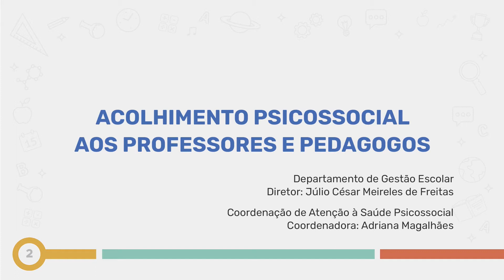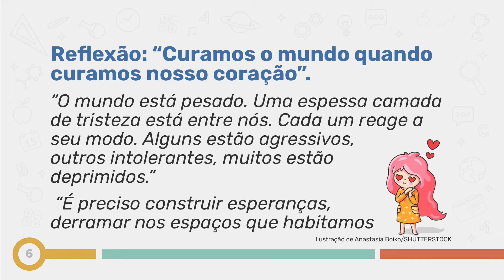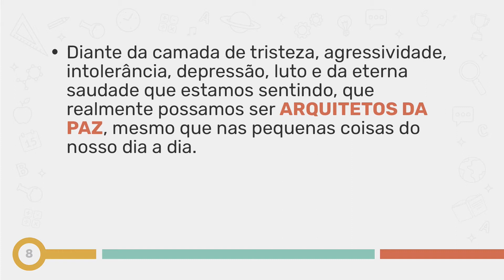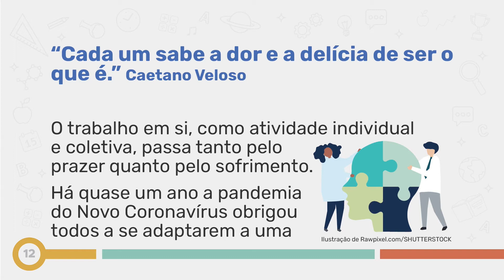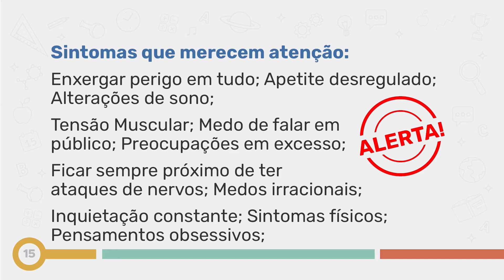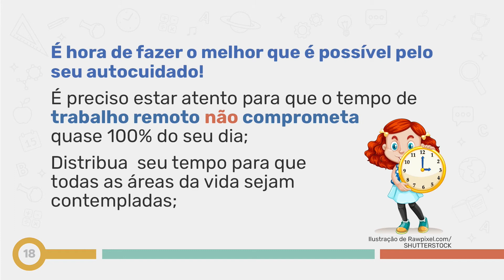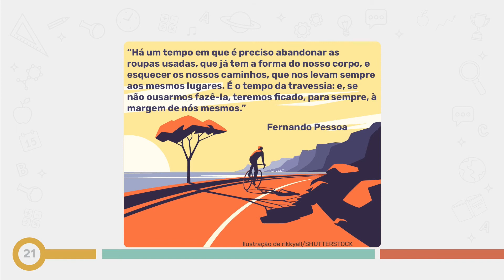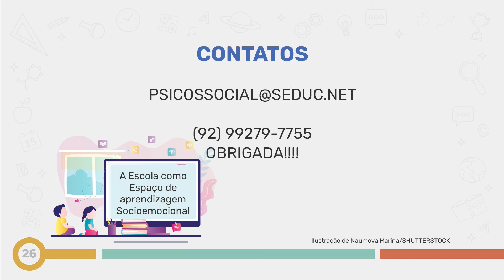Vídeo 2: Palestra: A escola como espaço de aprendizagem Socioemocional.